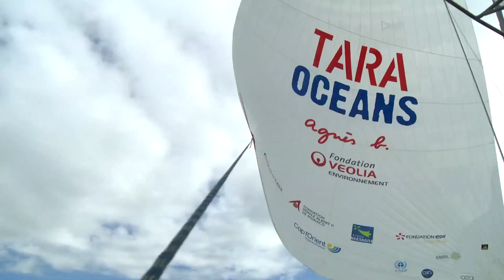From London to Lorient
Après son escale londonienne, Tara quitte le bassin jouxtant le coeur de la City pour mettre le cap sur Lorient. Une fois passé l'écluse de West Indian Dock, la descente de la Tamise au soleil couchant est plus que paisible. Après quelques miles en mer, à l'approche du port d'attache, une navigation toutes voiles dehors s’offre à l’équipage qui se coordonne pour envoyer la plus grande des voiles avant, un Spi de 200 mètres carré.